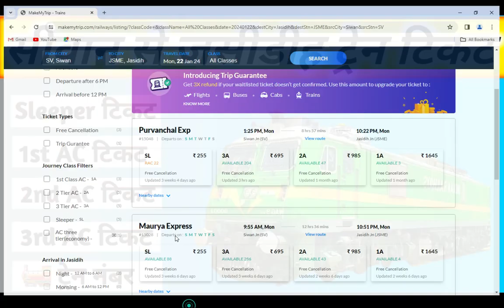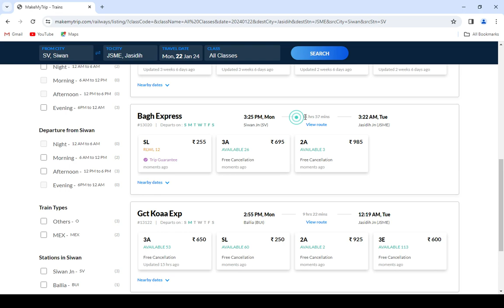siwan to jasidih train , siwan to jasidih train ticket price , siwan to jasidih by train